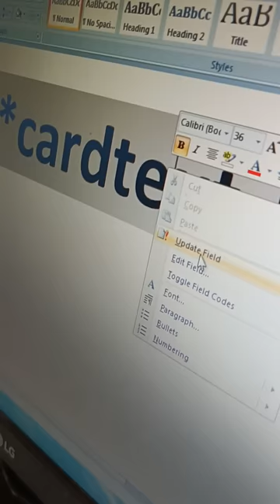एमएस वर्ड में Numbers को शब्दों में कैसे बदले? | How to convert number to text ?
youtube shorts
video
Amir Sir Shorts